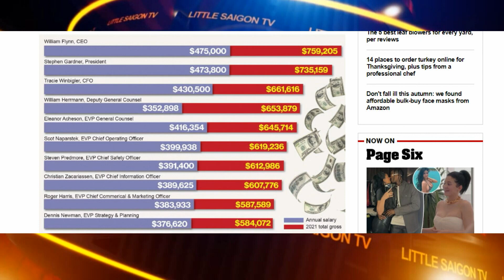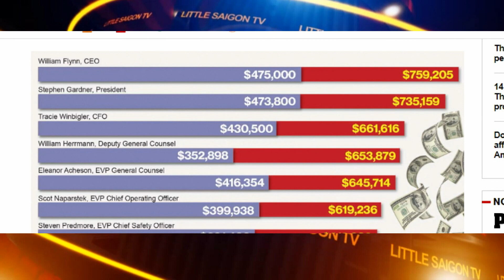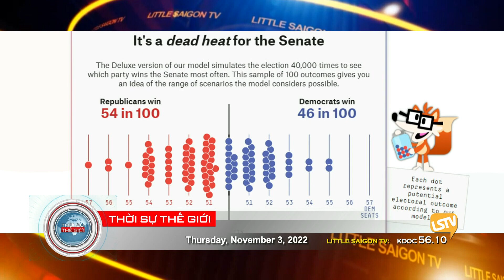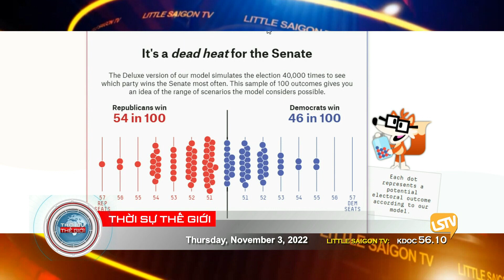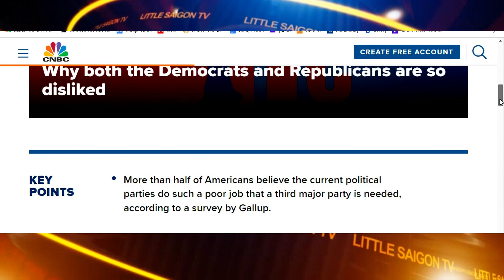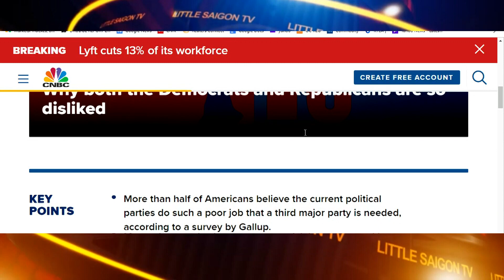Thời Sự Thế Giới - P4 (11-03-22) Đảng Cộng Hòa có khả năng chiếm luôn Thượng Viện